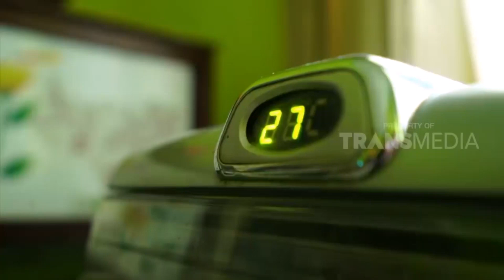Belajar Proses Reproduksi Pada Gecko | SI OTAN